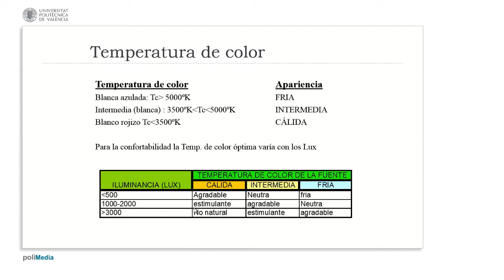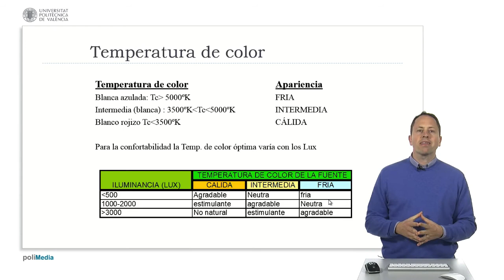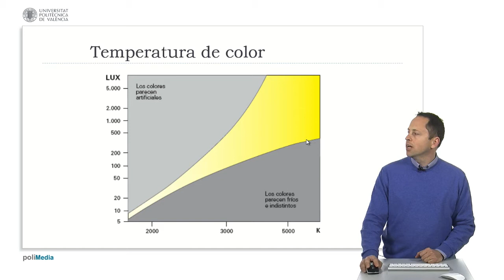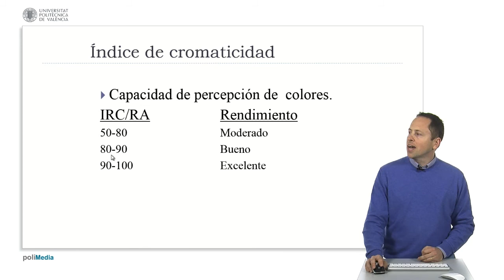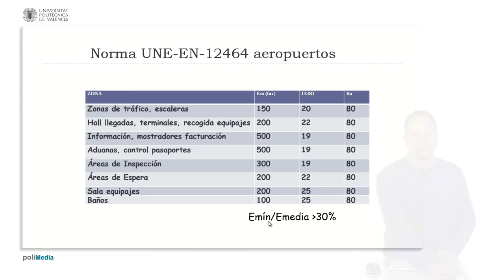Iluminación en interiores. Temp. y reprod. del color| UPV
Título: Iluminación en interiores. Temp. y reprod. del color

Descripción automática: En este video, se explican los conceptos relacionados con la temperatura de color en la iluminación y su influencia en la percepción de los espacios. La temperatura de color se mide en grados Kelvin y dicta si una luz es considerada cálida o fría. Las luces cálidas tienden al rojo y son menores a 3500K, ideales para ambientes acogedores. La luz blanca está entre 3500K y 5000K, y la luz fría, semejante a la luz diurna, supera los 5000K.

El video también discute el efecto de la intensidad de la luz, medida en lux, sobre cómo se percibe la temperatura de color. Una iluminación baja con luz cálida es agradable, mientras que con mucha luz se torna artificial. Al contrario, la luz fría da sensación de frialdad con poca luz, pero resulta agradable con alta iluminación.

Además, se aborda la adaptabilidad del ojo humano frente a la de una cámara, resaltando la función del balance de blancos en la fotografía para adecuar la cámara a las condiciones de iluminación.

Finalmente, se introduce el concepto de Índice de Rendimiento de Color (IRC o RA), que define la capacidad de la luz para permitir la distinción de colores. Un IRC bajo implica poca distinguibilidad, mientras que uno alto señala una capacidad excelente. Dependiendo del IRC, las luces son aptas para diferentes entornos, con luces de IRC superior a 85 ideales para aplicaciones que requieren una correcta apreciación del color.